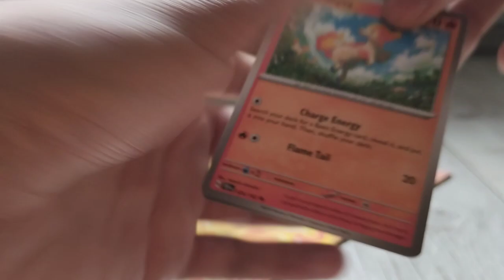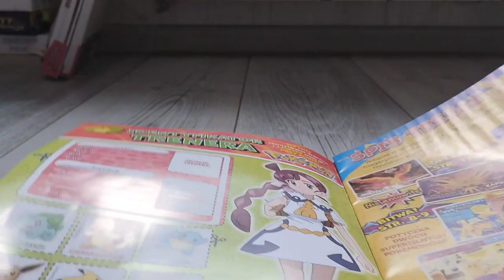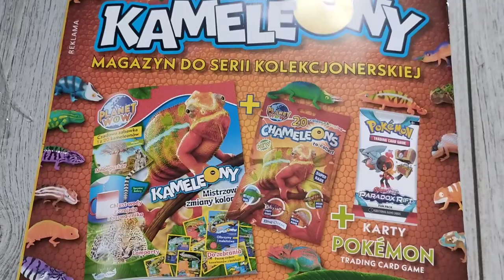Otwieram Magazyn Pokemon 01/2024